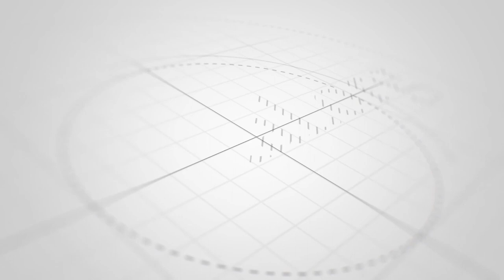MSK bu dairələrə yox dedi - Günün əsas xəbərləri